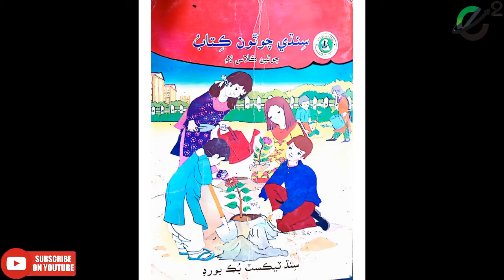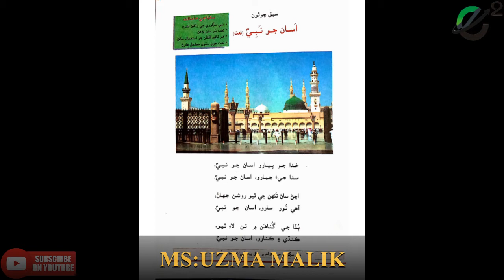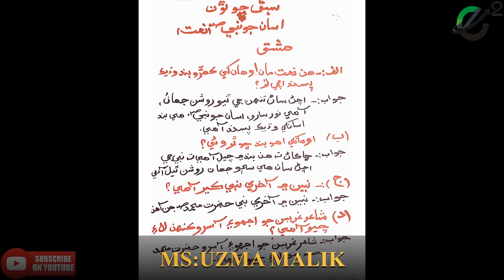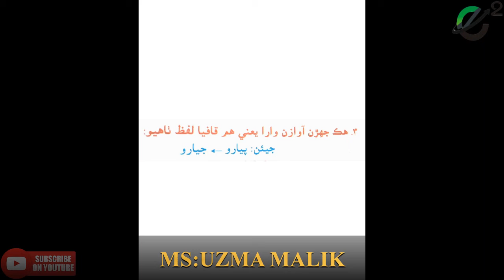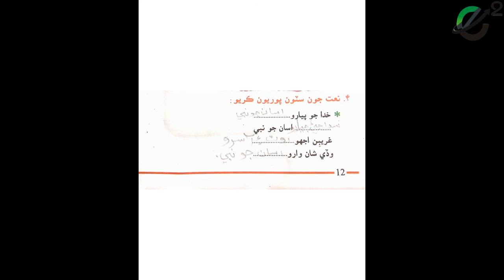Class 4 Sindhi lecture # 6